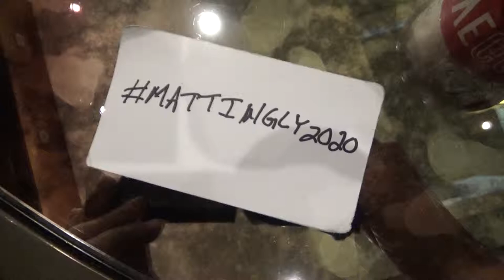Ice Cream Social E443 Jock vs Nerd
The video version of Jock vs Nerd segment that aired on Episode 443: “How Are You With Walking” of Matt & Mattingly's Ice Cream Social

There is an error in Paul's question that did not affect the outcome of the game.